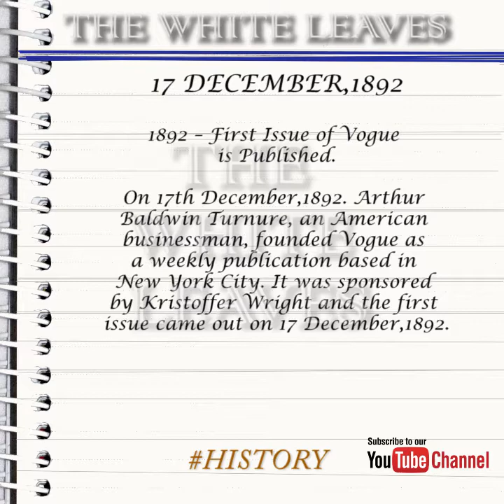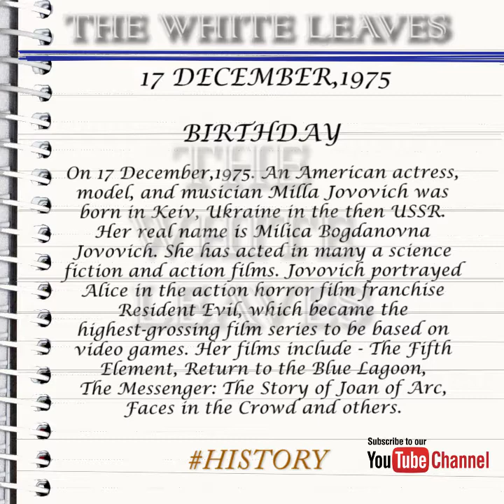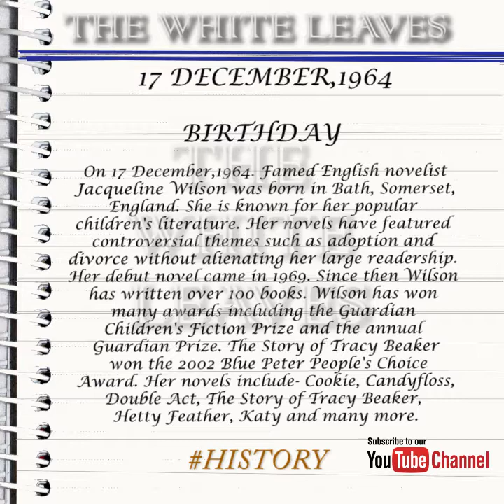Dec 17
Let's take a look at some of the interesting events that occurred on  17th of December.